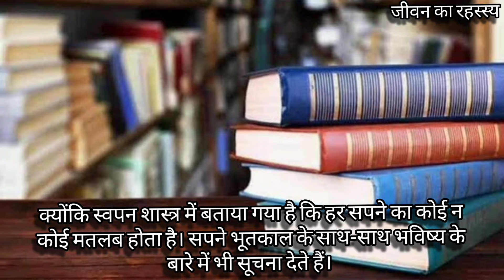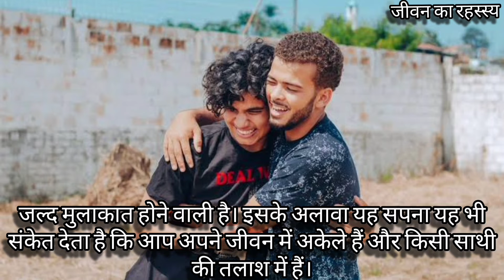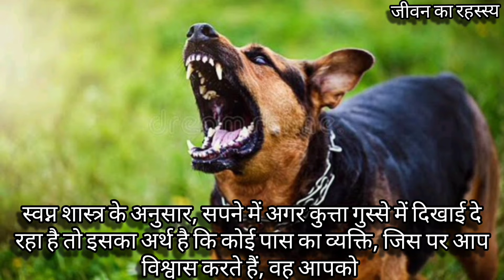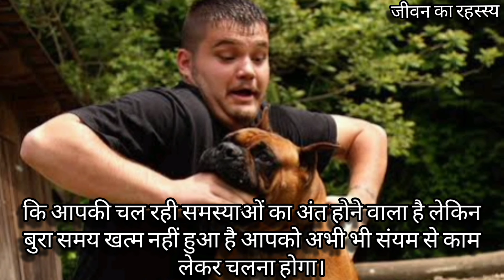Sapne Me Kutta Dekhna, sapne me kutta dekhna kya hota hai, Sapne Me Kala Kutta Dekhna, Sapne Rahasya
Jeevan k rahasya is a channel which interprets your dreams and give you a refined meaning of all the things you saw. Dreams have a huge significance in our life. We sometimes are able to see our future through them. Jeevan k rahasya teaches you to understand the purpose of your dreams.

👉 YouTube Handler - Neeraj Dilliwala (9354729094)

Sapne Me Kutta Dekhna

Sapne Me Kutta Dekhna kya Hota Hai

Sapne Me Kutta Dekhna Kiya Hota Hai Islamic

Sapne Me Kutta Dekhna in islam

Sapne Me Kutta Dekhna ki Tabeer

Sapne Mein Kutta Dekhna Kiya Hota Hai

Sapne Mein Kutta Dekhna kala

Sapne Mein Kutta Dekhna Kaisa

Sapne Me Kala Kutta Dekhna

Sapne Mein kala kutta Dekhna

Sapne Me Kutta Dekhna, Sapne Main Kutte Ka Dikhai Dena, Sapne Me Kala Kutta Dekhna, Jeevan k rahasya